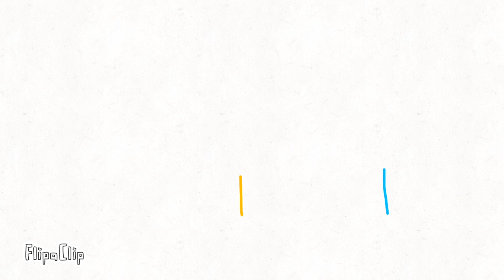the creative lines short film